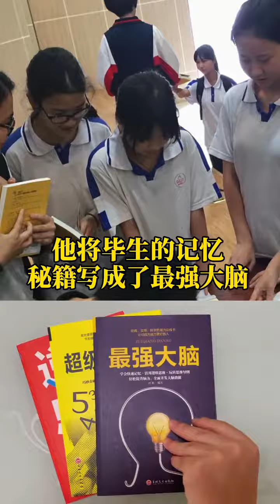被澳门拒之门外的人，成为了世界记忆大师#记忆力#学习秘籍